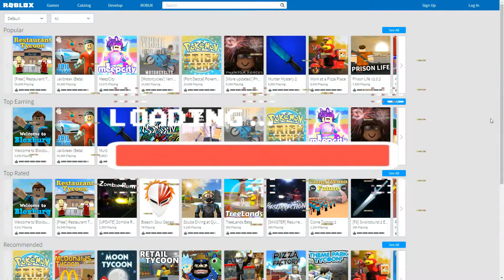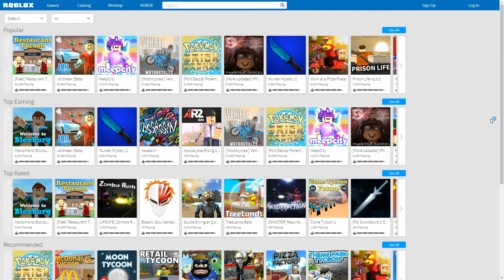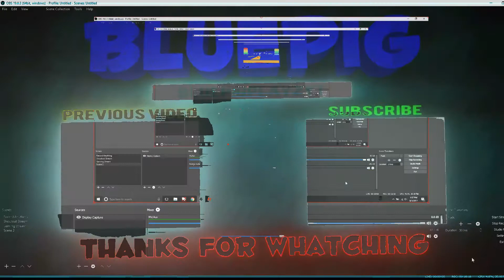Escape the Emoji Movie!!! | Roblox Emoji Movie Obby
Today I am playing the Escape the Emoji Movie Obby on Robox! Hope u enjoy